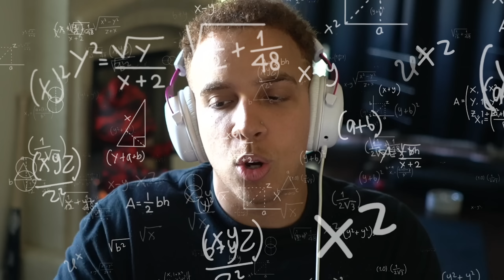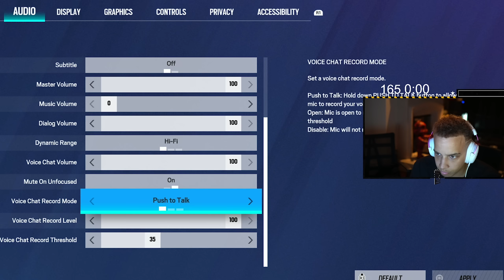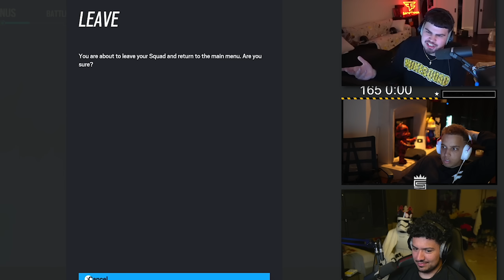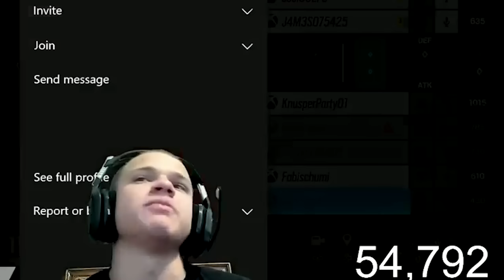Goodbye Warzone, Hello R6😍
Goodbye Warzone, Hello R6! FaZe Swagg switches to Rainbow Six Siege with FaZe Nuke Squad including Funny Moments, Memes and Best Jynxzi Clips!

➡️ MY SETUP:
Sony A6400